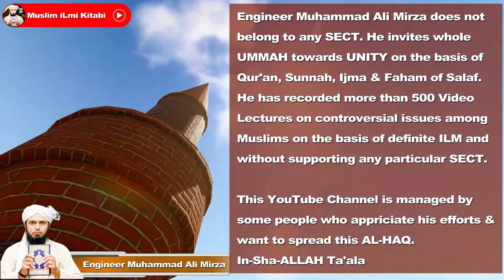01 Majlis Q#2: Kya Qadiyani Ahle Sunnat Ka Firqa, Mazhab, Maslak Hy? Muslim iLmi Kitabi | EMAM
Kya Qadiyani Ek Firqa Hai ya Mazhab, Kya Qadiyani Ahle Sunnat ka Firqa Hai, Mazhab, Maslak, Fiqah aur Taqleed Mein Kya Farq hai ?